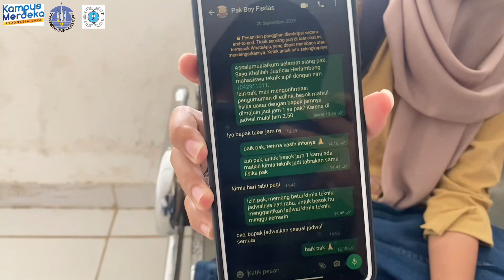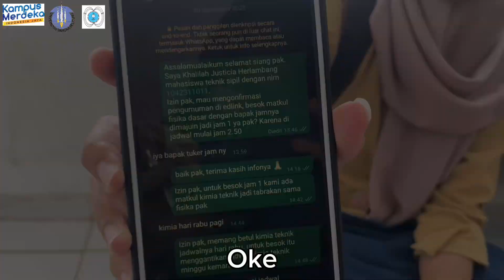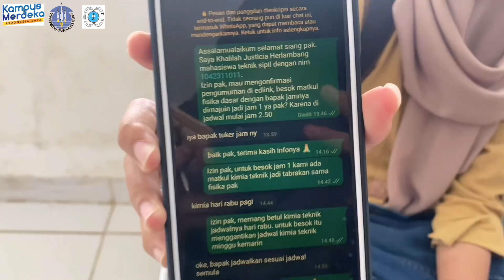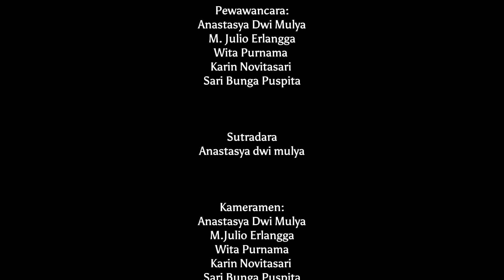Etika mahasiswa menurut pandangan mahasiswa UBB Part 1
Mau tau bagaimana pandangan mahasiswa UBB terkait etika mahasiswa?